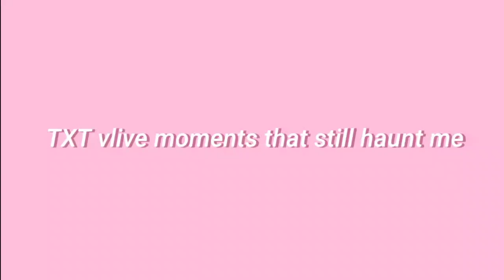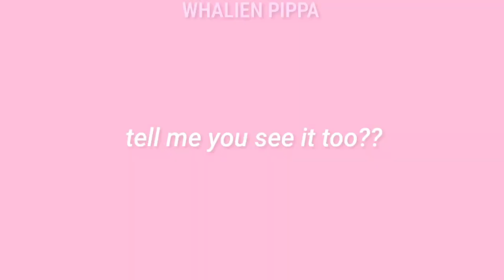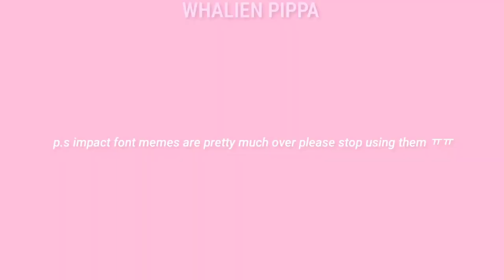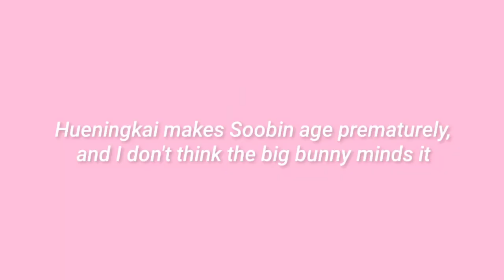[Ep. 01] they watch you sleep [HEADPHONE USERS BE WARNED]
Episode 1 of the "Ban TXT From Live Broadcasts" series. I edited the most mundane, but sus, vlive moments for you! Nothing goes unnoticed under my surveillance 😤 If it's sus, it's in the series

‼️ This is a parody video. The original clips are heavily edited by using a video editing software (Kinemaster Pro) to represent my own sense of humour! Memes, sound effects, music, filters and jump cuts are heavily used to create a new narration and a new perspective from the original content. Contains exaggerated/fake subs! ‼️

edit: No, I really have no idea what Yeonjun's wallpaper was in that vlive.

Also, soz about the earrape. I feel responsible for your bleeding ears.
😔✊ Maybe watch my recent videos, I swear I won't kill your ears there

If this video made you smile and forget about your worries, even for a second, then I'm pretty content with my life.

Also, some of the Vlives seem glitchy, yeah? well it ain't my fault, it was actually glitchy when it was being broadcasted, so sorry bout that.

edit: since everyone's asking, I'll tell you what I edit on. But prepare yourselves, it's not on one thing because I'm broke.

1. Pinnacle (this ancient ass software I found on my PC. I actually don't recommend it, cuz it takes a LONG time to render, and the quality of the video also falls so I'm looking into other editting softwares to use)
2. Inshot
3. VideoShow (to trace the words to the object. but there's a big ass Watermark left behind)